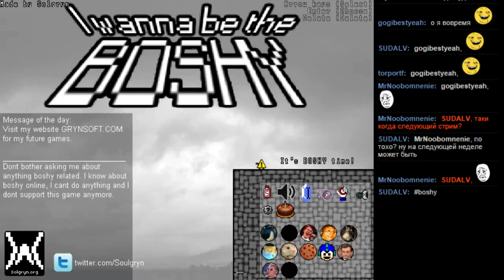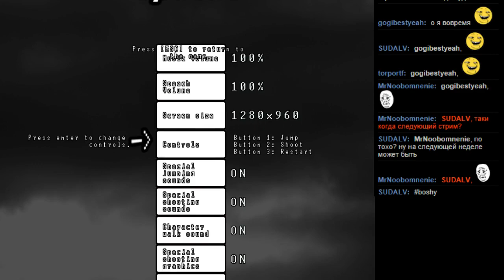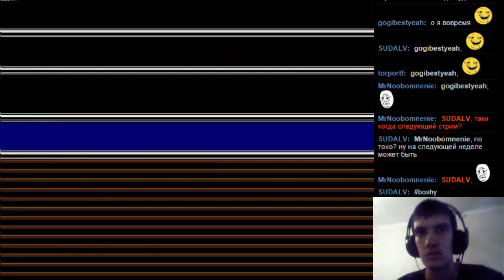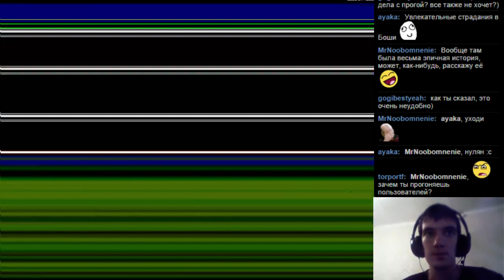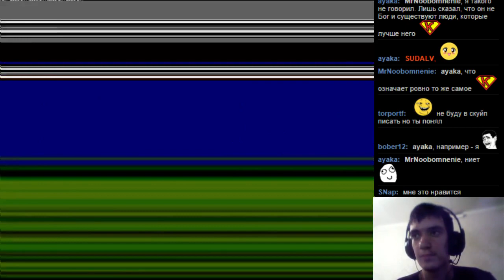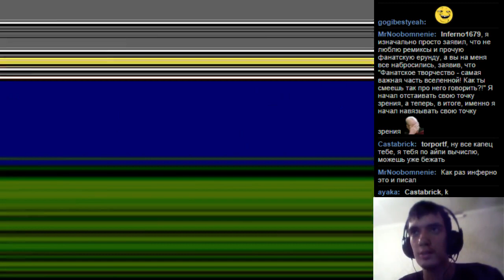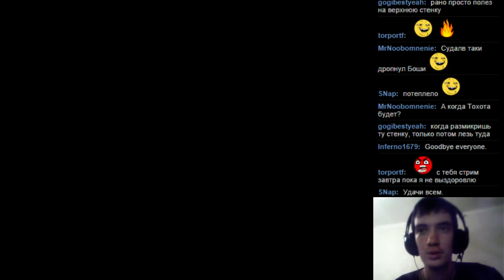BOSHY Level 10 часть 3